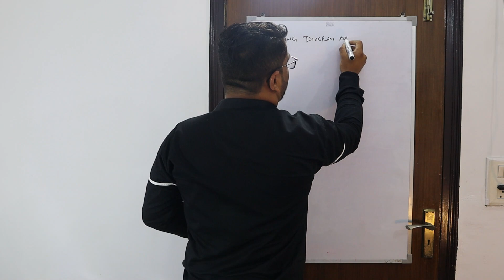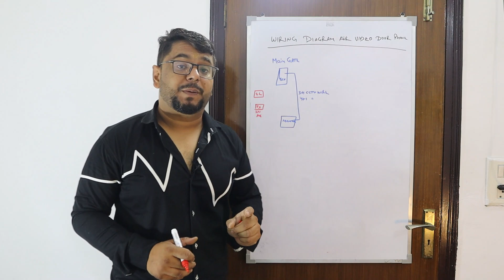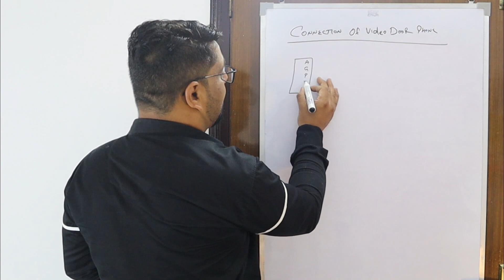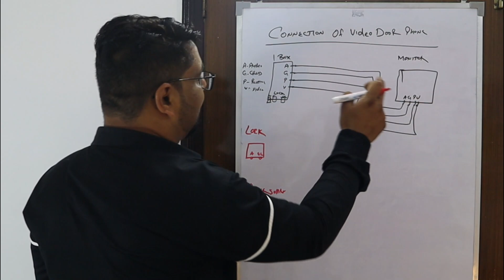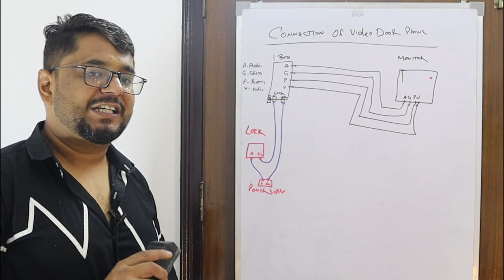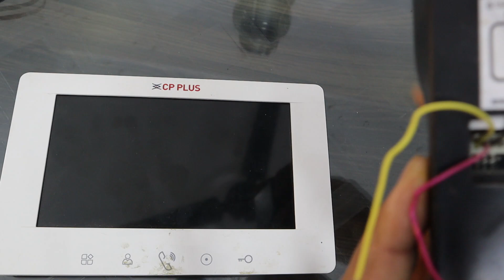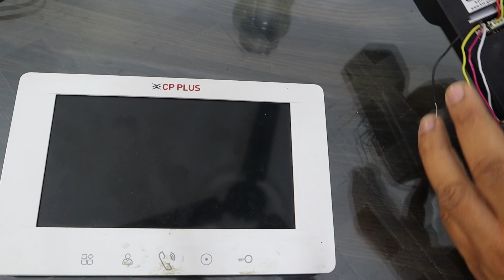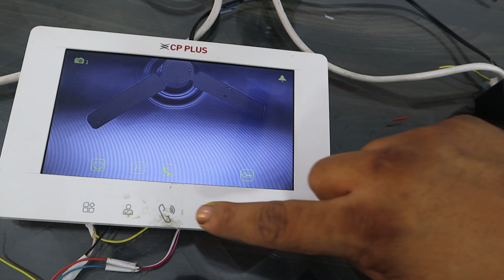Video Door Phone Installation & Configuration! Wire Diagram for VDP!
This video will help to install video door phone at customer site. Many CCTV Installer regularly ask me that
How to install vdp?
Wiring Diagram for Video Door Phone?
What's the Meaning of AGPV?
how to connect electronic door lock in video door phone?
which supply can use for electronic door lock?
how to connect 4 screen with outdoor box?

etc.

So i am trying in this video to resolve all question of my subscriber or Viewer.